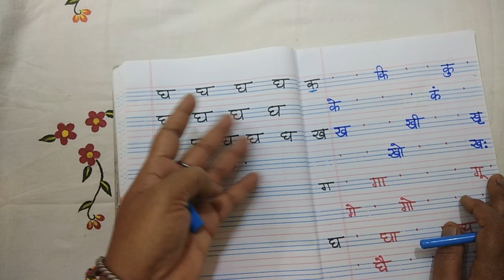बारहखड़ी की मात्राएँ बच्चों को कैसे पढ़ाएँ ?//How To Teach Two Letter Word And BarahKhadi To UKG Kids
Two Letter Word Formation And Teaching BarahKhadi To Kids In An Easy Way.As Child Completes Learning Swar And Vyanjan ,Next Starts Two Letter Word And Barahkhadi In Hindi Language. All Swar Has A Different Matras , This Practice Makes The Child Capable In Pronouncing The Word With Different Matras And Later He Starts Reading Sentences Also .This Video Will Help You In Teaching Word Formation As Well As BarahKhadi Step By Step To Your Kid Very Easily.
kids hindi movies
kids hindi songs
kids. hindi short story

kids hindi dance
kids hindi dubbed movies
kids in education
kids hindi dance songs
hindi teaching to kids video
hindi teaching to kids youtube
hindi teaching to kids videos
hindi teaching to lkg ukg kids youtube
hindi teaching tools
hindi teacher training
hindi learning for lkg students
hindi learning for ukg kids youtube
hindi learning for ukg
learn hindi for ukg students
hindi learning for ukg 2017
hindi learning for ukg 2016
hindi learning for ukg 2018
hindi learning for ukg online
hindi learning for lkg kids

hindi learning tutorial
hindi teaching in tamil
hindi learning tips
hindi learning to tamil
hindi learning through
hindi learning typing software
hindi tech tips
hindi learning telegram group
hindi teachers title
hindi learning through video
hindi learning tamil to hindi
hindi learning through tamil
hindi learning through telugu
hindi tech tutorials
hindi learning through malayalam
hindi learning through kannada
hindi teaching tamil
hindi teaching tlm
hindi teaching telugu
hindi teaching tools
sa hindi teaching tv
online hindi teaching to foreigners
teaching hindi to foreigners
teaching techniques in hindi

hindi teaching techniques
hindi teaching tamil
hindi teaching tips
hindi teaching tlm
teaching hindi to kindergarten
hindi teaching through tamil
hindi teaching techniques
hindi teaching tamil
teaching english to hindi students
teaching hindi to kids in usa
hindi learning through english
hindi learning through telugu pdf
hindi learning through english pdf
hindi learning through tamil pdf download
hindi learning test
hindi learning telugu